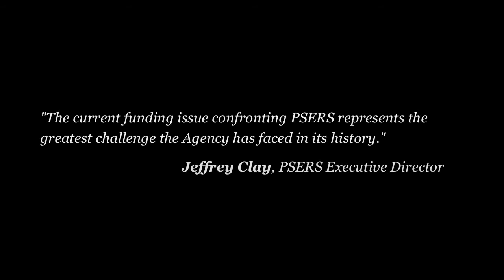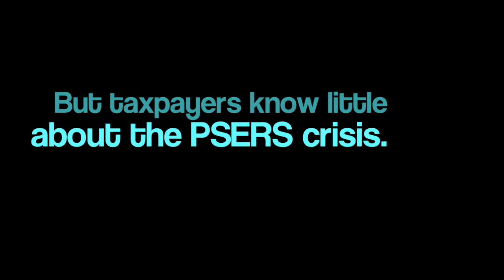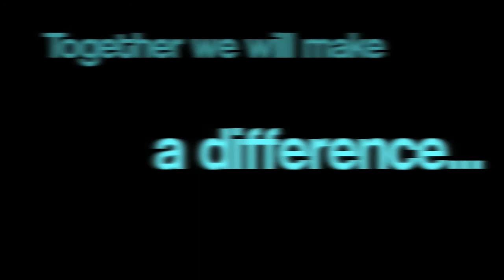The PSERS Crisis - Pennsylvania's Public School Employees Retirement System (aka the Pension Fund)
Friday, December 11, 2009 began what may be a catastrophic era for Pennsylvania taxpayers. The Board of Trustees of the Pennsylvania School Employees Retirement System (PSERS) voted to increase the employer contribution rate to 8.22% of payroll for 2010-11, a 72% increase from this years rate.

Those percentages will continue to climb, reaching a projected rate of near 30% of payroll by 2012-13 and are estimated to remain above 20% for nearly two decades. How much will school property tax bills increase in order to fund this projected spike and ensuing plateau? How could it harm our childrens education, our childrens school environment and other community programs?

PSERS is a governmental, mandatory, multi-employer, defined benefit pension plan for Pennsylvania school employees. It was established in 1917, and is one of the oldest public pension plans in the United States. There are currently 739 school employers enrolled in PSERS, serving more than 547,000 members, including those who are active, retired, vested and inactive.

A number of factors have led the system to the precarious fund balance position it currently holds. Government intervention, declining investment returns and the continued sluggish economy have all contributed to the dilemma. PSERS is funded from three sources: employee (member) contributions, employer (school district and state government) contributions and investment earnings. (The "employer" share is, of course, the taxpayer portion of the cost.)

While contributions on the part of both employers and employees have increased steadily, the investment income has suffered dramatically, especially recently. Legislation enacted that increased benefits and put off paying the bill until 2013 has also had a negative impact.

The crisis can no longer be averted. It's time to take action!